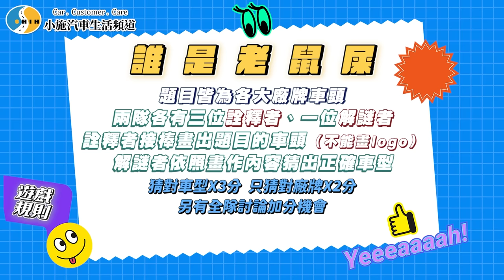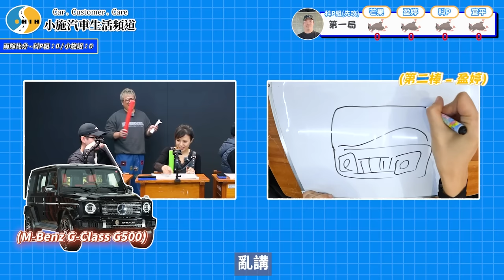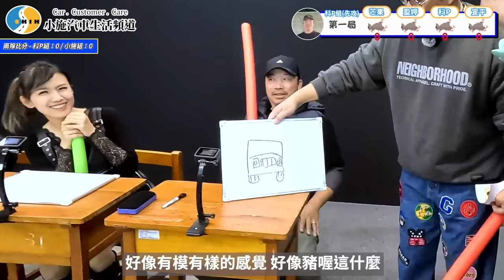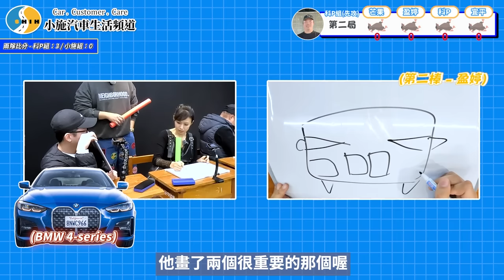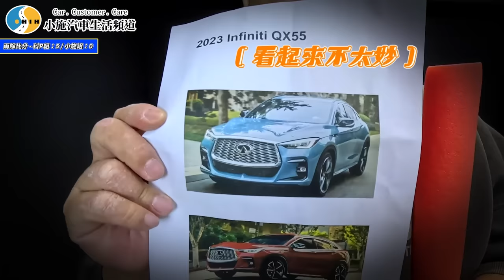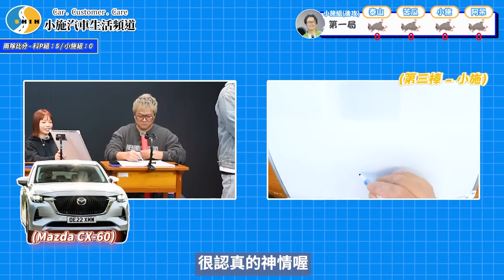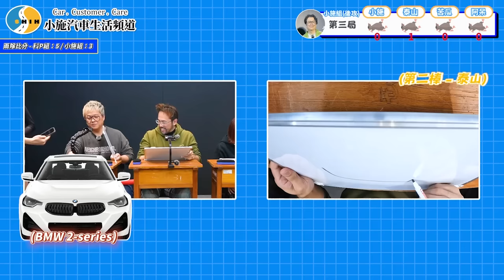【新年特輯】誰是懂車帝?這場誰輸誰丟臉! ft.@SnowNonStop 【誰是老鼠屎】【小施汽車】